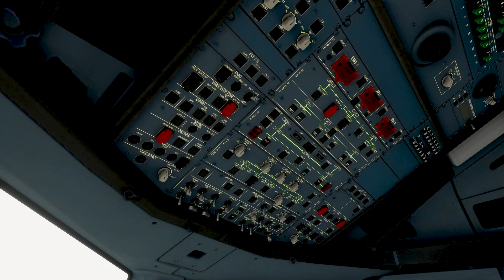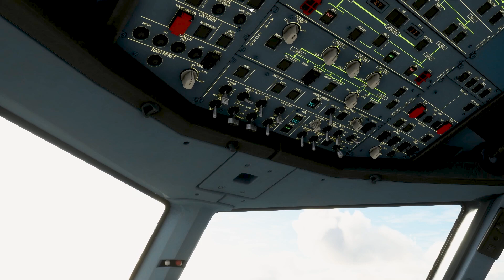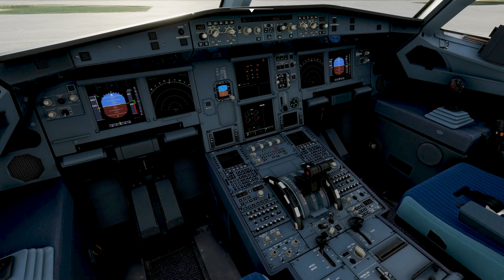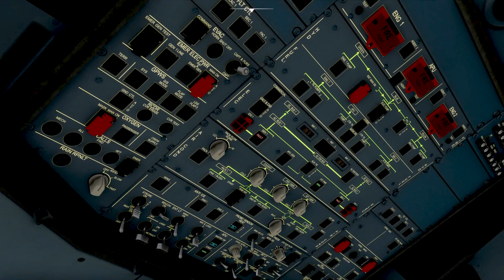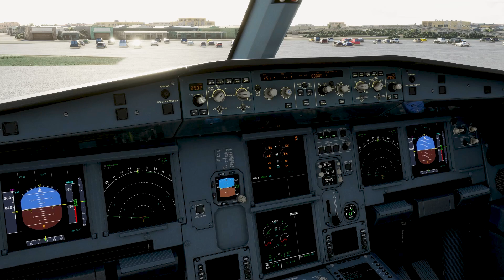Tampico - Monterrey - Vuelo completo en un A320 NEO de Viva Aerobus - MSFS2020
En este video volamos desde el Aeropuerto Internacional de Tampico "General Francisco Javier Mina" (MMTM) al  Aeropuerto Internacional de Monterrey "Gral Mariano Escobedo" (MMMY).

En este video utilizamos el Airbus A320 NEO con el livery de la aerolinea mexicana Viva Aerobus.

¡Bienvenidos a bordo de esta emocionante aventura virtual en Microsoft Flight Simulator 2020! Hoy, despegaremos desde el hermoso Aeropuerto de Tampico y nos dirigiremos hacia la bulliciosa ciudad de Monterrey a bordo de un impresionante Airbus A320 Neo de Viva Aerobus.

Prepárense para disfrutar de vistas panorámicas espectaculares mientras ascendemos desde Tampico y sobrevolamos las majestuosas costas del Golfo de México. El Airbus A320 Neo es un símbolo de tecnología y comodidad en la aviación moderna, y en este vuelo, tendrás la oportunidad de explorar su cabina y características de cerca.

Durante el trayecto, experimentarás el realismo de Microsoft Flight Simulator 2020 con condiciones meteorológicas en tiempo real y escenarios detallados. Nuestro experimentado equipo de simuladores de vuelo te guiará a través de cada fase del viaje, desde el despegue hasta el aterrizaje en el Aeropuerto de Monterrey.

Este video es perfecto tanto para amantes de la aviación como para entusiastas de los simuladores de vuelo. Te invitamos a unirte a nosotros en este emocionante viaje virtual mientras llevamos a cabo este vuelo desde Tampico a Monterrey en el Airbus A320 Neo de Viva Aerobus. ¡Prepárate para despegar y explorar los cielos mexicanos!